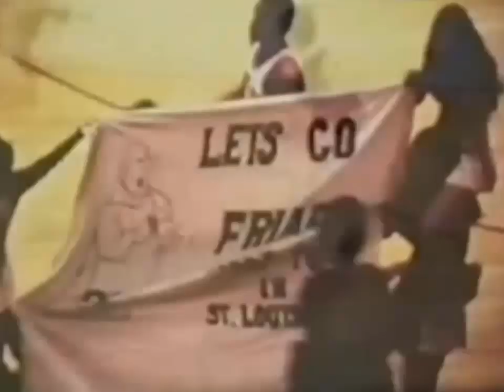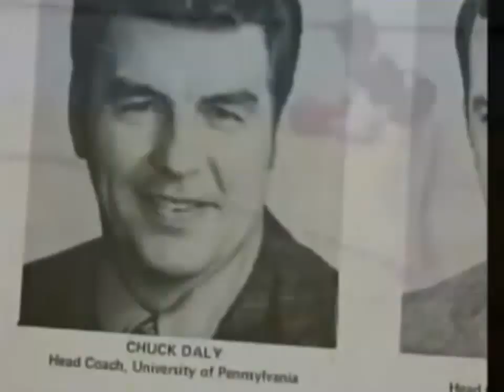Ernie DiGregorio Highlight Reel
Video highlights from Ernie's games at Providence College and the NBA.

I edited and remixed the video and audio of the original video by John Sullivan with Camtasia Studio 8.4 and the YouTube Video Editor